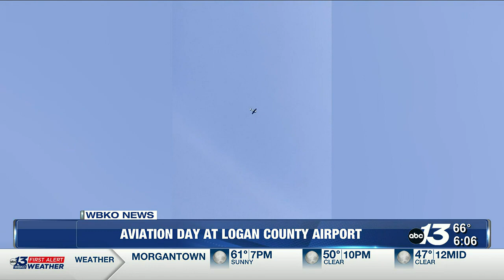Logan County students enjoy Aviation Day at airport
Students from Logan County High School spent some time at the Russellville-Logan County Airport this morning for All Things Aviation.